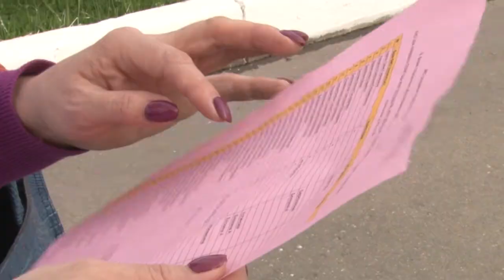Важен каждый пончик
Центр поддержки матерей «Мамина помощь» вместе с сестрами-предпринимательницами Бабаян проводят акцию - выпекают и передают подопечным центра вкуснейшие пончики. 150 семей в период пандемии каждую неделю будут получать это лакомство.